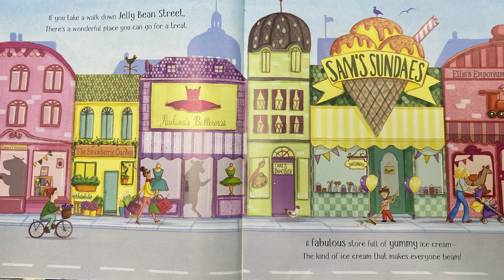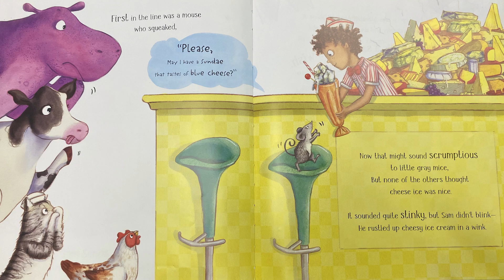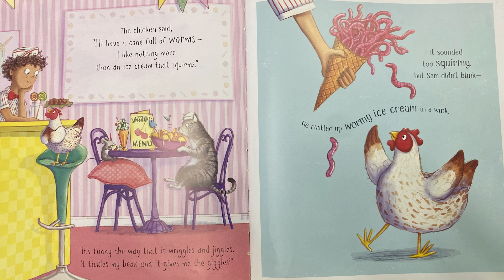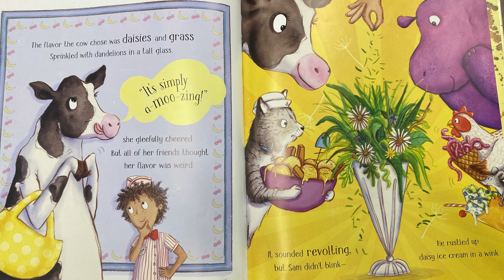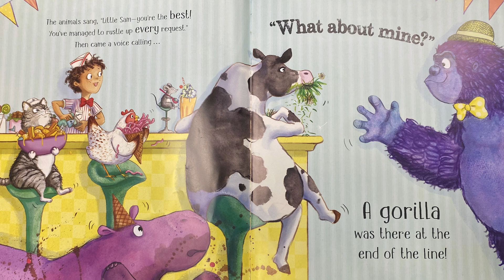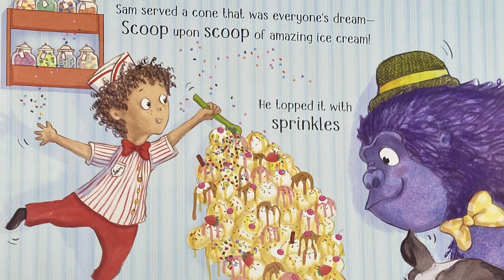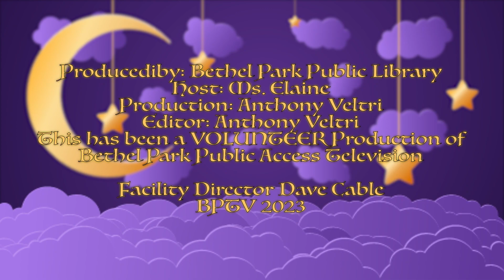5 Minute Bedtime - Gorilla Loves Vanilla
Ms. Elaine shares this fun bedtime story "Gorilla Loves Vanilla" with you and your family.